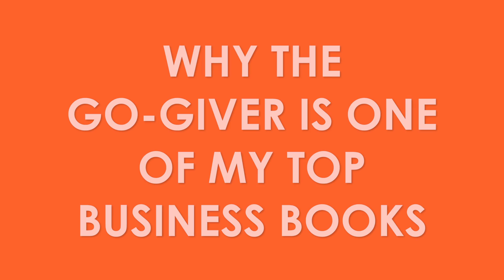Why the Book The Go-Giver is One of My Favorite Business Books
Michele Ruiz talks about one of her favorite and most recommended business books, The Go-Giver written by Bob Burg and John D. Mann.